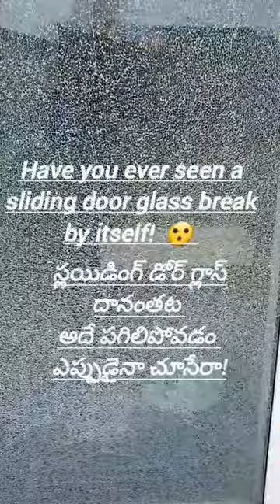Sliding Door Glass దానంతట అదే brake అవ్వటం ఎప్పుడైనా, ఎక్కడైనా చూసేరా!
Hey Lovelies,

About Ireland Videos
Places in Ireland
Skin Care
Hair Care
Makeup Hacks
Hairstyles
Health Tips
DIYs
Hauls
Reviews
Travel Vlogs
DIMLs, Vlogs
Cooking
Baking

Everything You Expect Is Available In Our Channel. Thank you For Your Continuous Support and Love ❤